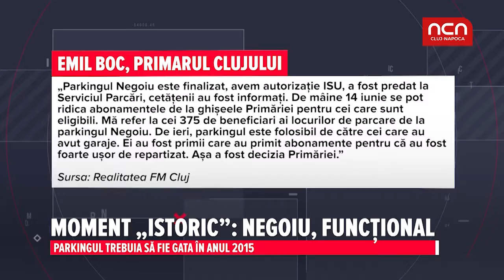Moment „istoric”: Negoiu, functional